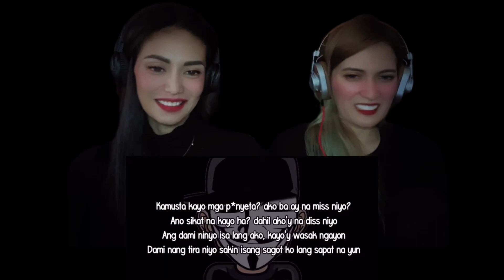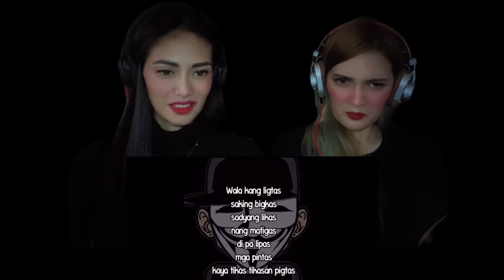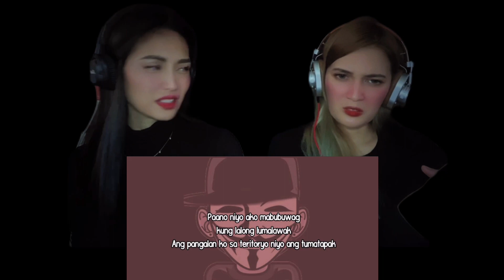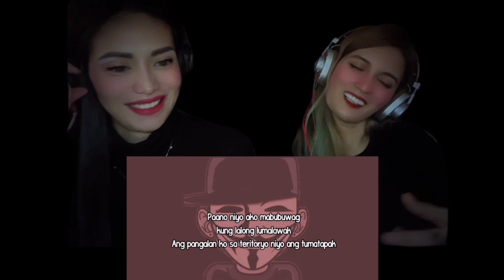Our reaction to Hambog's "I Love Haters 2" | umaapoy! 🔥🔥🔥